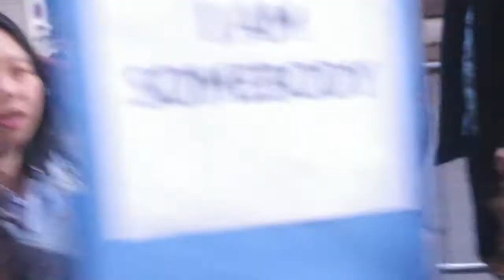UCATS Rallies for a Fair Contract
On November 1, 2011 members of UCATS, Local 3882 rallied with their contract bargaining team to demand that, after six weeks, NYU get serious about negotiating a fair contract. We were joined by members labor allies from across the University, the City, and the Nation.